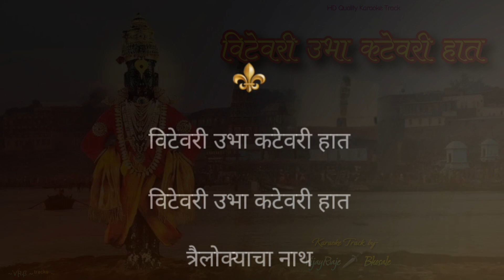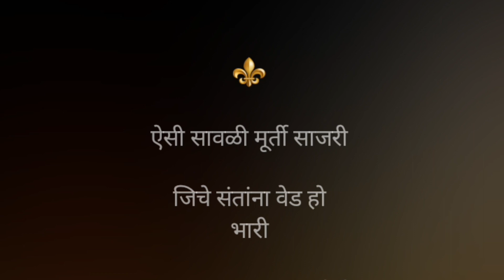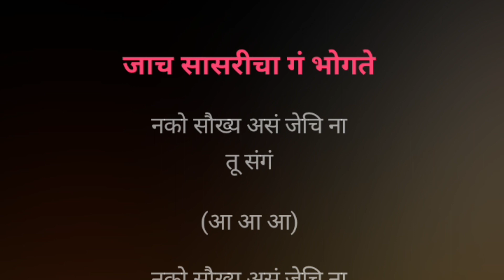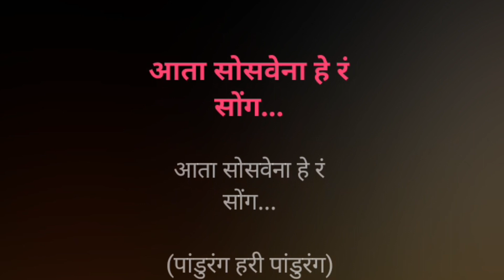Vitevari Ubha Katevari Haat | Karaoke Track | विटेवरी उभा कटेवरी हात | Suresh Wadkar | हरीओम विठ्ठला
विटेवरी उभा कटेवरी हात...

Karaoke Track

गायक :- सुरेश वाडकर

चित्रपट :- हरी ओम विठ्ठला

गीतकार, संगीतकार:- अभिजित जोशी

Song Lyrics :-

~`ꪜⱤᏰ ~.ᵗʳᵃᶜᵏˢ ~

Declaration :-

All credits a send rights reserved by :- Abhijit Joshi, Suresh Wadkar and the Owners and the Creators.